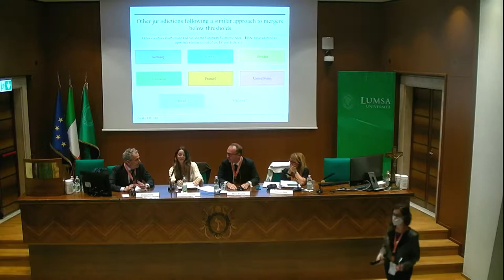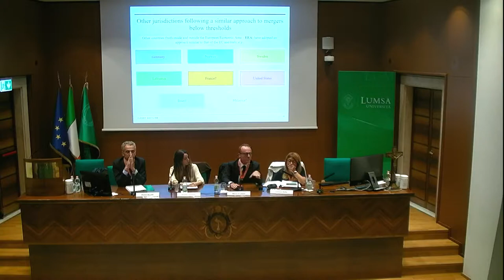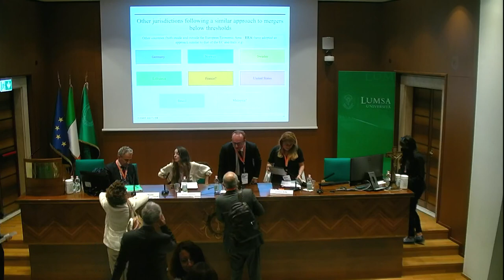LCF 2022: Mergers below thresholds. By Cleary Gottlieb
Lear Competition Festival (LCF 2022)

Mergers below thresholds Managed by Cleary Gottlieb

Parallel Session held on Thursday 22nd September h. 11.30 – 12.45 (CET)

The panel will address from various angles the topic of mergers below thresholds, which has been the subject of much debate throughout the EU over the last year.  Among other, the speakers will discuss the EU Commission’s guidance on (and application so far of) the referral mechanism set out in Article 22 of the EU Merger Regulation, as well as the rules in place in several jurisdictions (both inside and outside the EU) that allow for the review of mergers below thresholds.  Focus will also be on the introduction (most recently, i.e., August 2022) of the possibility for the Italian Competition Authority to request the notification of below-threshold mergers and substantially review these transactions, with a critical assessment of the new rules and possible enforcement perspectives.

Chair
Marco D’Ostuni, Partner, Cleary Gottlieb Steen & Hamilton LLP
Speakers
Luciana Bellia, Senior Attorney, Cleary Gottlieb Steen & Hamilton LLP
Matteo Beretta, Partner, Cleary Gottlieb Steen & Hamilton LLP
Natalia Latronico, Associate, Cleary Gottlieb Steen & Hamilton LLP